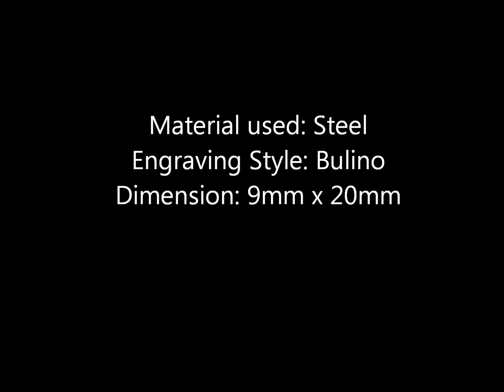伝統的な 手 彫刻 traditional hand engraving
私は彫刻家と私は"PUSH彫刻"によって旧世界の唯一のプレミアム伝統工芸を使用しています。

私はむしろ、手と彫刻刀やビュランを使って、金属プレートに彫刻する機械を使用しないでください。

アプリケーション：
ガン銃器ピストル彫刻
宝石や時計彫刻
ナイフ彫刻
エンジン彫刻
楽器彫刻
·その他

（PS：すみませんが、私は、Web翻訳を使用してください）

I am an engraver and  I use only premium traditional craft of the old world by "PUSH ENGRAVING".

I don't use machines to engrave to metal plates, rather using hands and a GRAVER or BURIN.

Applications:
Gun Firearm Pistol Engraving
Jewelry or Watch Engraving
Knife Engraving
Engine Engraving
Musical Instrument Engraving
And Others